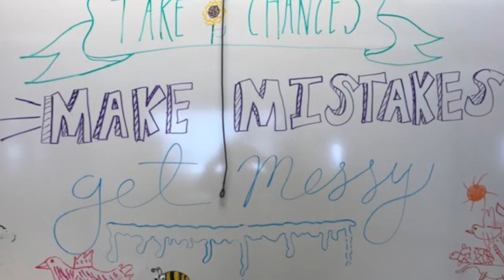Van Andel Institute for Education Field Trip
Evergreen School visited Van Andel Institute for Education for a weeklong STEM field trip for grades K–5.  Younger students were paired with older students and they rotated through various STEM stations throughout the week including: Naked Egg Drop, Water Bottle Ecosystem, and more!